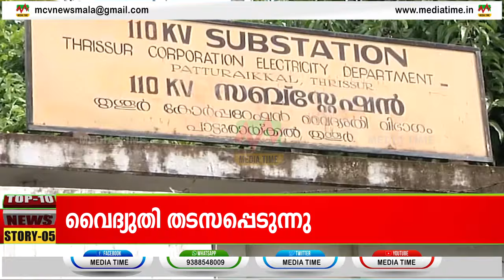Today's Highlights [ TOP10 HEADLINES ] 30-04-2024